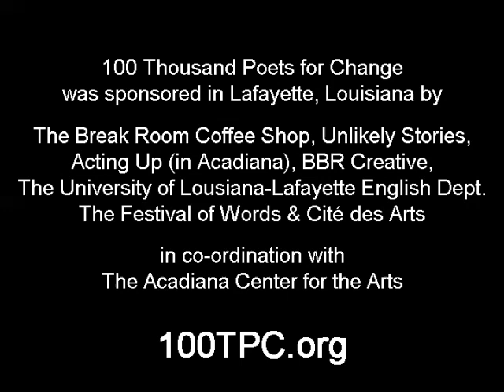Joshua Thomas reads "Happiness Is My Revenge" at 100 Thousand Poets for Change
Joshua Thomas of Revolution Theory reads "Happiness Is My Revenge" for 100 Thousand Poets for Change at the Acadiana Center for the Arts in Lafayette, Louisiana, September 24, 2011